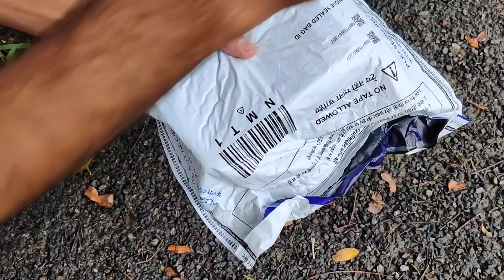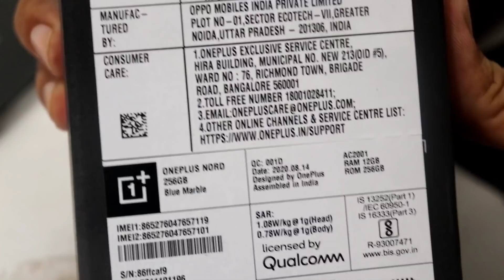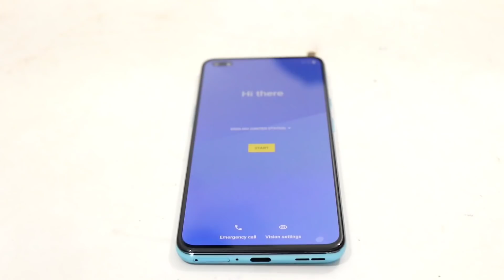WE BOUGHT New Phones Under ₹50,000😀🔥 || Vlog#09 || Samar Experiment vlogs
Hello dosto umeed hai jaisa aaplogo ka dil hai vaise hi aap acche honge😊
To is video me hamne Unboxing ki hai hamare Do naye phones jinka naam hai OnePlus nord.

 umeed hai aapko video pasand ayi hogi..

dosto Har Sunday evening 6 o'clock is channel per aapko new masti se bhari videos milti rahegi...

To dosto kaisi lagi video comment karni na bhoole or video ko like zaroor kare to milte hai next video me tab tak apna khyaal Rakhiyega...🤗❤️

Samar Experiment vlogs 🙏❤️